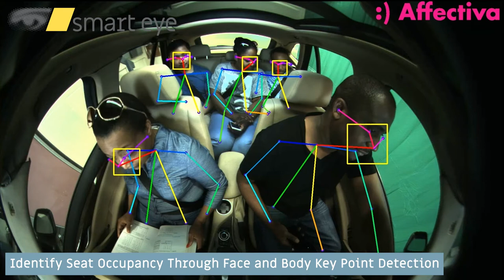Smart Eye Interior Sensing